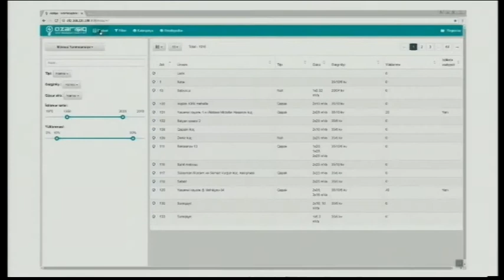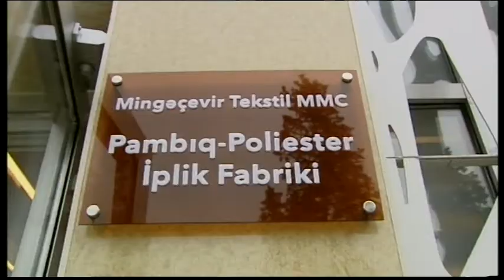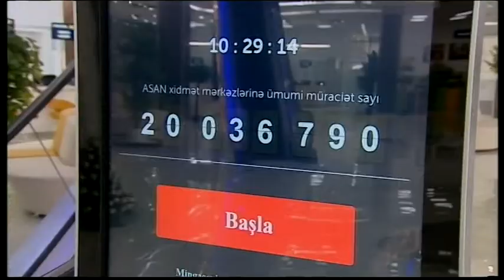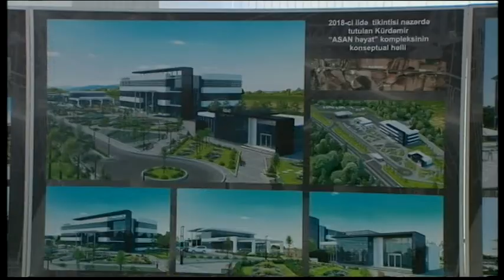Ilham Aliyev and Mehriban Aliyeva are on a visit to Mingachevir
President of the Republic of Azerbaijan Ilham Aliyev and First Lady Mehriban Aliyeva went on a visit to the city of Mingachevir, February 27.

The Head of the State and the First Lady put flowers before the statue of national leader Heydar Aliyev in the city centre.

President Ilham Aliyev and First Lady Mehriban Aliyeva were given information about the renovation and building works carried out in Mingachevir.